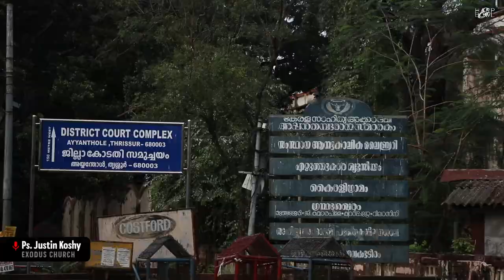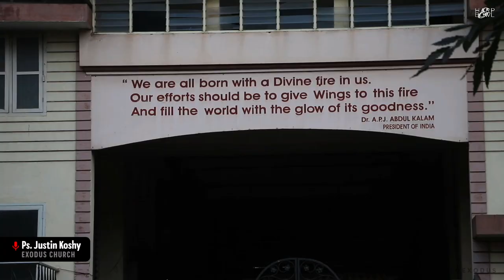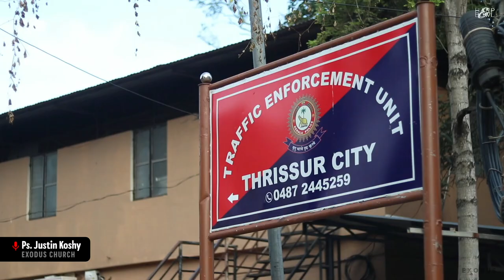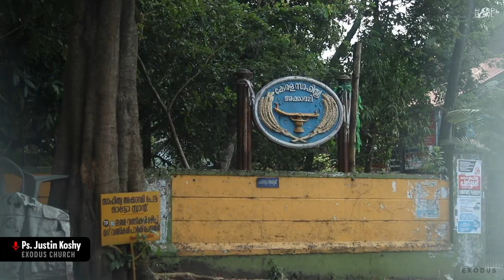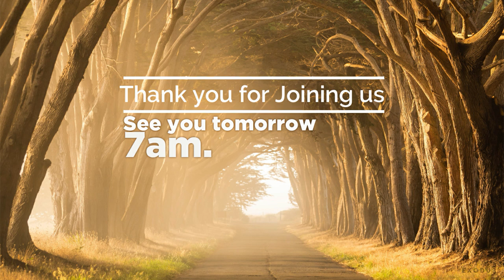December 31 ~ Harp & Bowl ~ PRAY FOR THRISSUR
• Message - Tony D Chevukaran, Thrissur

• Worship - Ps. Sam John Thomas

We are so glad that you took the time to join us for ~ Harp & Bowl - Daily LIVE Worship / Intercession / Word ~  with us today.